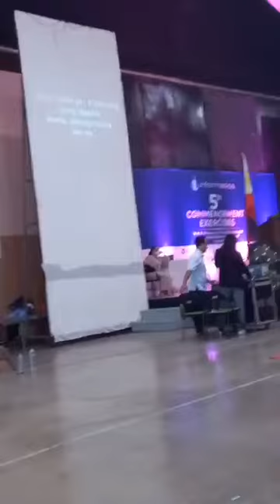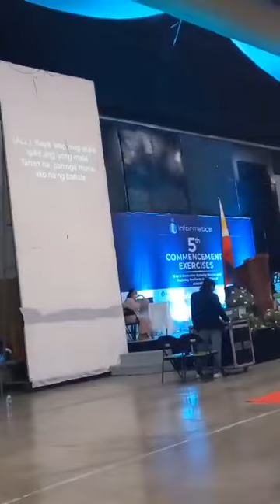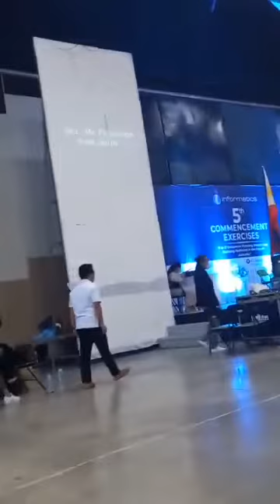congrats for all graduets